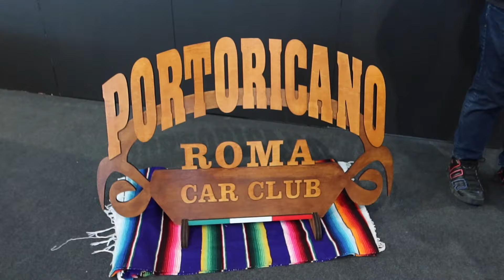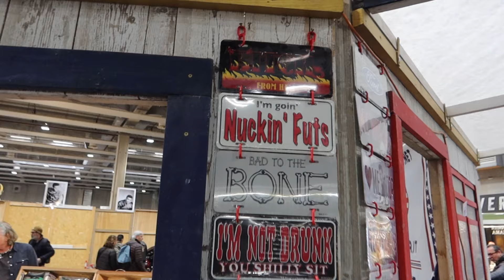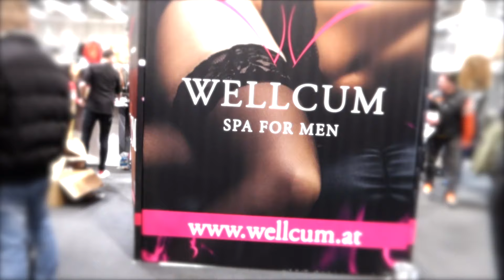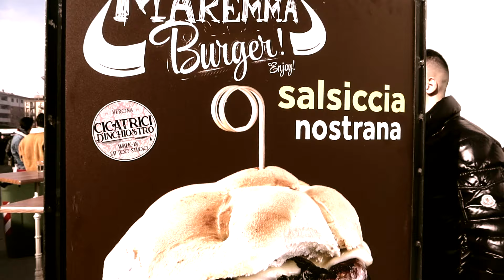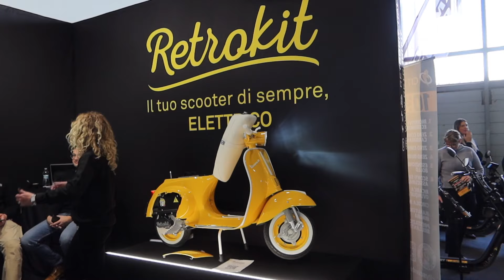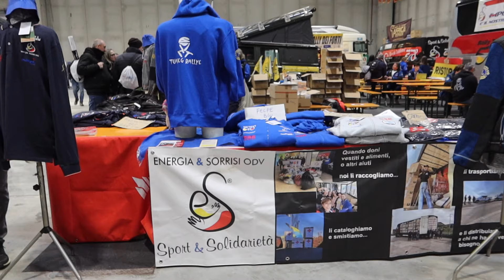MOTOR BIKE EXPO 2024 - Due POLEMICI fra gli ANGELI di VERONA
Siamo andati a Verona al Motor Bike Expo 2024 e finalmente abbiamo trovato la fiera giusta, escludendo alcune piccole polemiche...
Venite con noi fra moto classiche, custom, moderne, invisibili, belle ragazze, le polemiche, il cibo buono e come sempre due bischeri di prima scelta!

00:12 Benvenuti al Motor Bike Expo
01:20 Le auto
02:59 Secondo padiglione
05:12 Al Motor Bike expo c'è di tutto
06:27 Delusione Wellcum
08:04 Le 6 fasi della polemica
10:50 Harley Davidson
12:56 Moto usate
14:28 Saluti e conclusioni

Le nostre moto:
Honda CBR 600RR
Triumph Speed Triple 1050
MV Agusta Brutale 800 Italia
Kawasaki ZX-6R Ninja
Kawasaki ER5
Sym XS 125-K